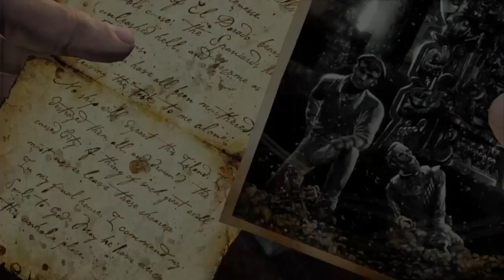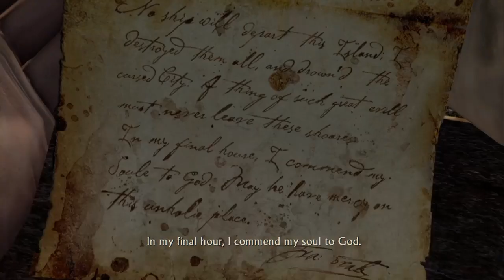Uncharted: Drake's Fortune Gameplay Walkthrough Part 7 - Creatures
Any and all songs capture during livestreams are not mine and belong to their respected creators.

Lordlighting01 is a gaming channel but also have a reaction and media channels which links to all lordlighting01 connected channels and social media will be down below.

Media Channel: Currently unavailable
Twitter: Still working on it!

(Warning: This channel makes mature content for mature audience.)

Lordlighting01.